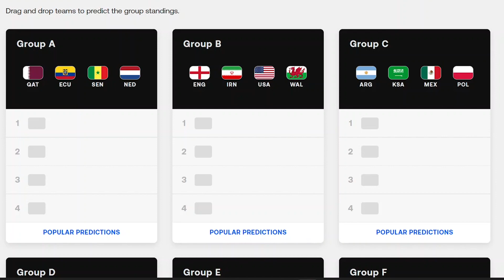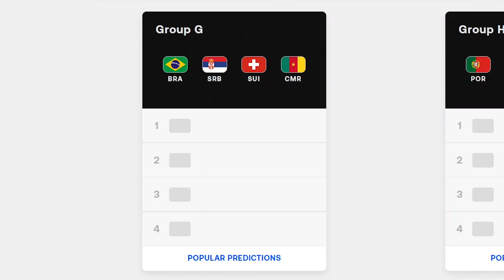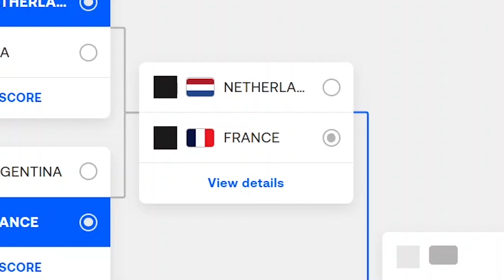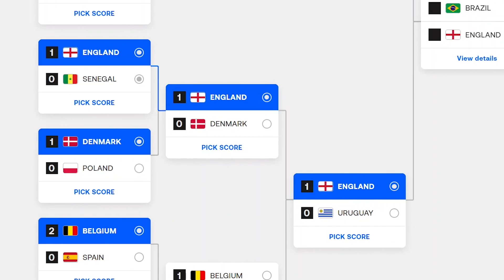My 2022 FIFA World Cup Predictions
My World Cup Predictions. I predict the 2022 World Cup. World Cup 2022 Prediction. The latest step in my Road To Glory! Reminder, my videos are entertainment and mainly jokes.